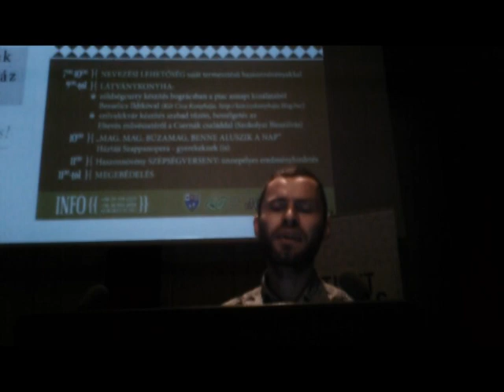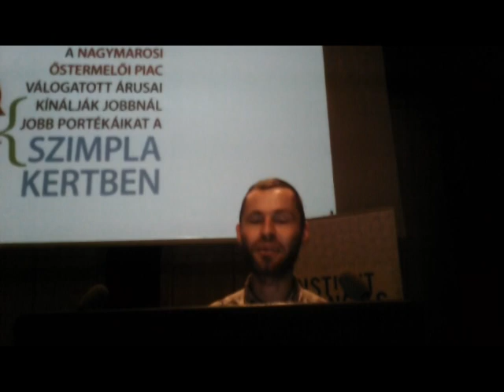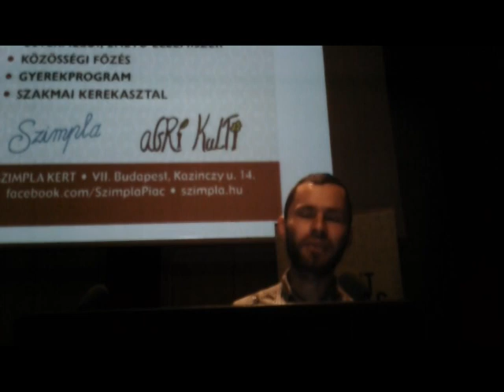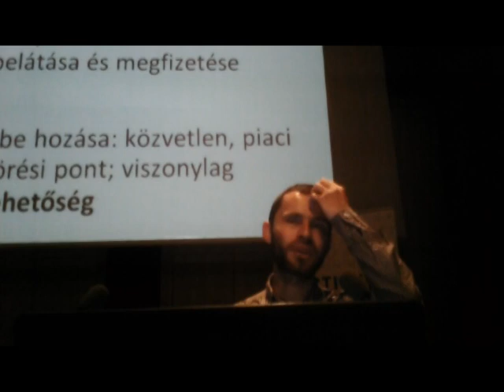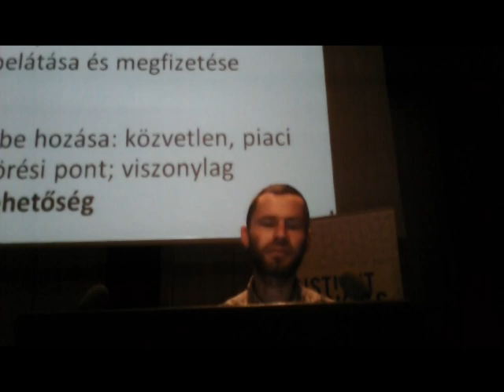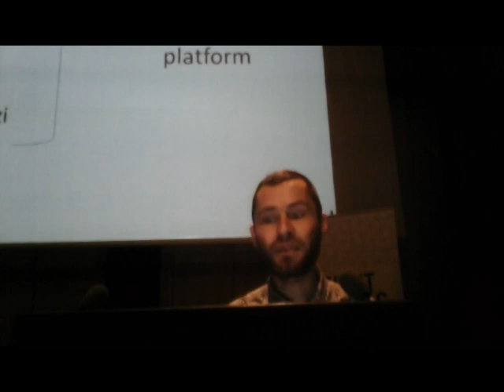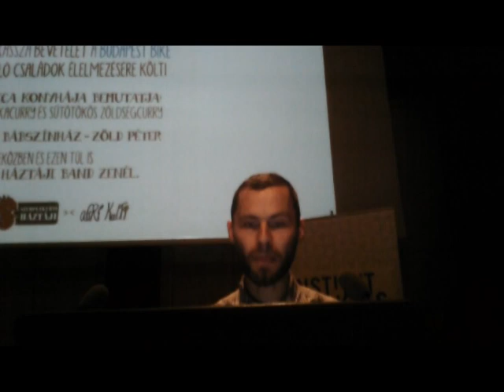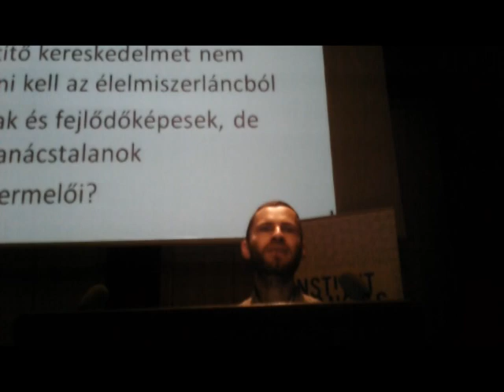Colloque circuits courts 4/10/12 - Partie 3 (après-midi) 4/4 Gabor BERTENYI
A Budapesti Francia Intézet 2012. október 4-én konferenciát rendezett a rövid értékesítési láncok témájában a Vidékfejlesztési Minisztériummal, a Magyar Nemzeti Vidéki Hálózattal és a Francia-Magyar Kezdeményezésekkel együttműködve. A résztvevők száma meghaladta a 250-et, ami jól mutatja a rendezvény sikerét.